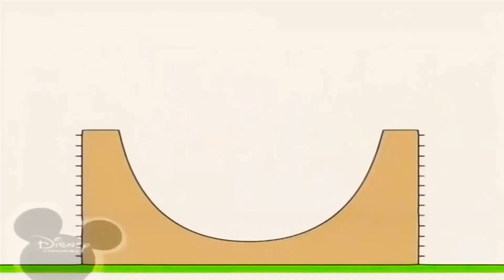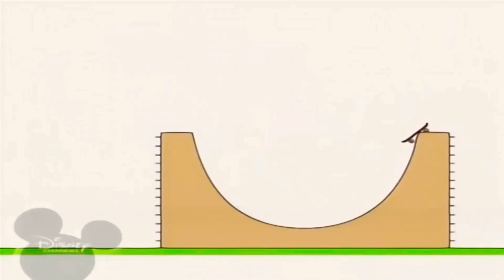14 травня 2021 р.